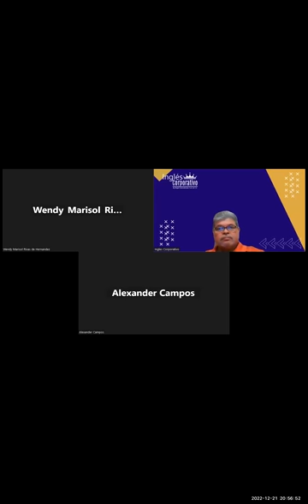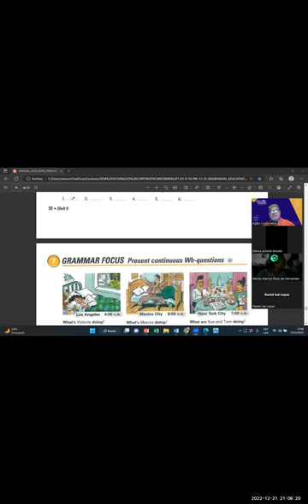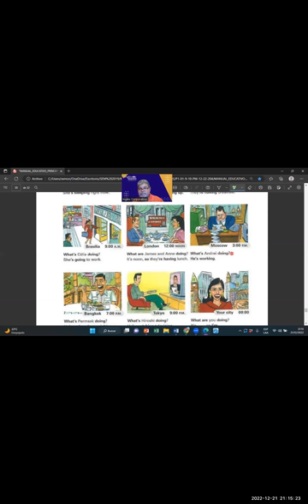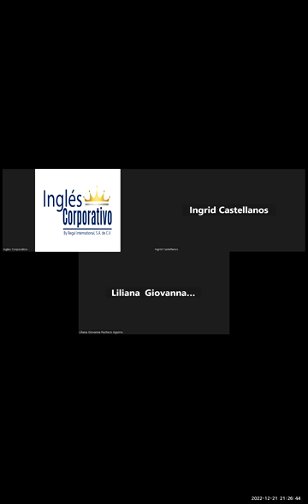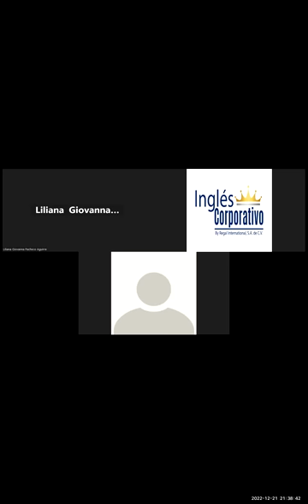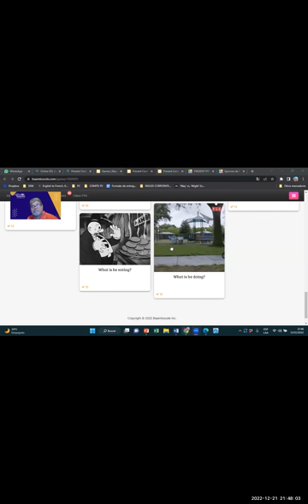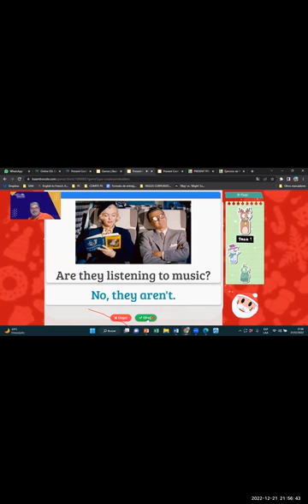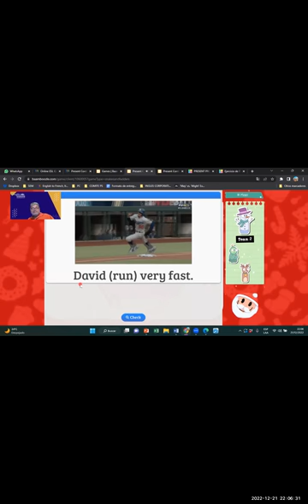Inglés Corporativo-21122022-WH-QUESTIONS PRESENT CONTINUOUS